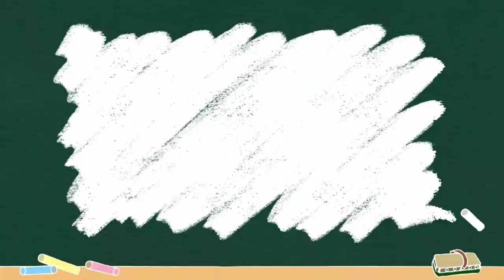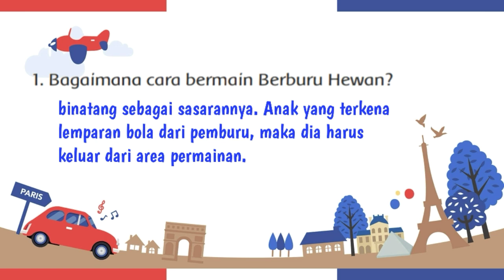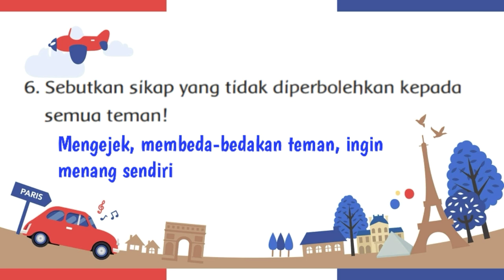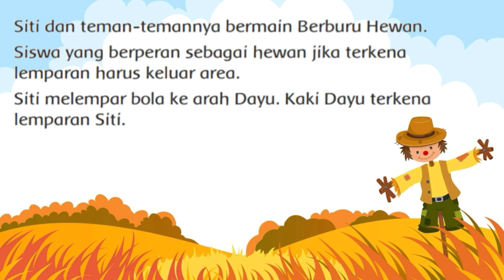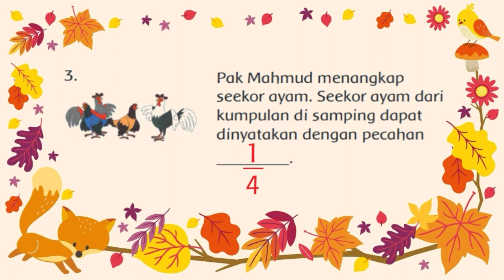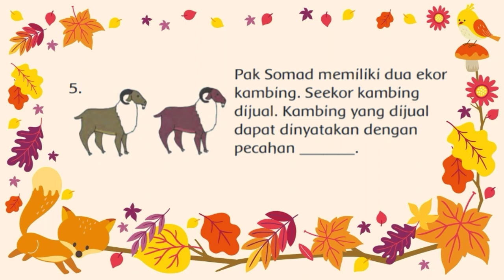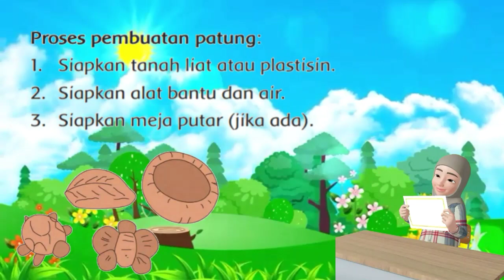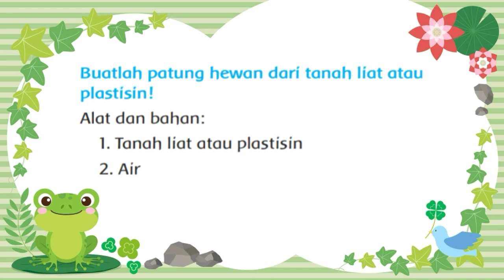MATERI TEMATIK KELAS 2 TEMA 7 SUBTEMA 3 PEMBELAJARAN 6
Materi dalam video ini mencakup pelajaran :
1. SBdP  KD 3.1 dan KD 4.1
2. Bahasa Indonesia KD 3.9 dan KD 4.9
3. Matematika KD 3.7 dan KD 4.7

materi bahasa indonesia kelas 2 sd tematik,
materi tematik kls 2 sd,
materi pembelajaran tematik kelas 2 sd,
materi tematik kelas 2 sd tema 7,
materi tematik kls 2 semester 2,
mari belajar tematik kelas 2 sd,
daring tematik kelas 2 sd,
tematik kelas 2 sd kebersamaan,
tematik kelas 2 sd matematika,
youtube pembelajaran tematik kelas 2 sd,